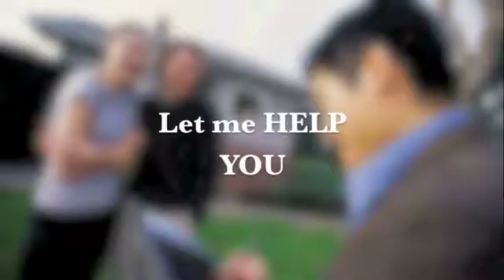Sam S. Fisher - Long & Foster Real Estate, Inc.